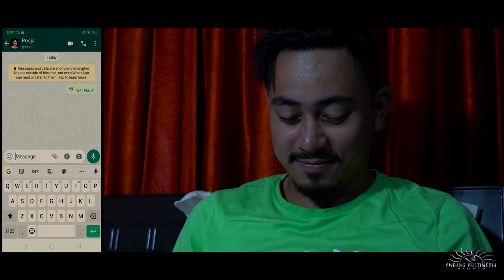NUJENNAI SOMNIPRAINW A Bodo official Music Video 2022. Pooja ft. Phwilao.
Cast - Pooja & Phwilao,
 Singer - Usha Rani Brahma & Salvation,
 Lyrics/ Tune- Usha,
 Concept/Direction -  Khathinath,
 Dop/ Editor - Sachin Lahari,
 Caretaker/ Light - Jarimin Brahma.
 Poster Designing - Buhum Rabha

 Oma Lovers Point ( Kokrajhar Titaguri)